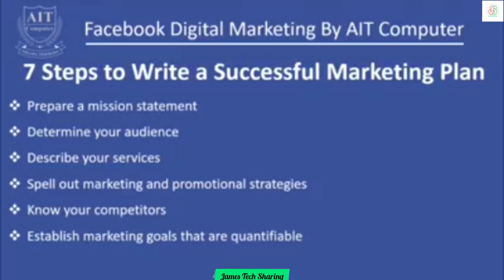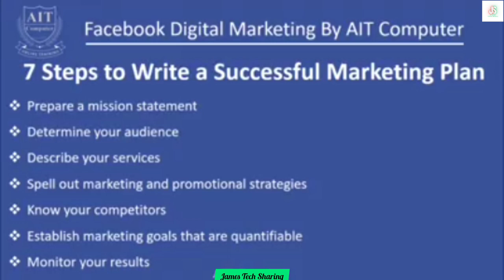(27) 7 Steps to Write a Successful Marketing Plan | Facebook Digital Marketing သင်ခန်းစာ